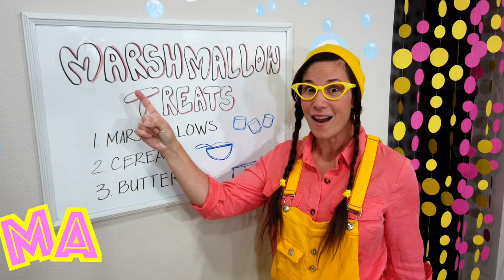Mopsy - Makes Marshmallow Treats - Fun and Safe Learning in the Kitchen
Mopsy is in the kitchen to make a fun treat and learning how to be safe. Basically - Let an adult use the stove because it's HOT HOT HOT. She used 3 ingredients to make the tastiest Marshmallow Treats (or are they Rice Krispie Treats? hmmm...)

Mopsy Learning How a Pizza is made and What it takes to own a Pizza Shop

Amazon Alexa
Just Say “Alexa, play Mopsy’s Storytime!”

music in this episode by audionautix.com Jason Shaw
Mopsy is every little kid’s favorite friend in Pink and Yellow and she loves to Play Learn Grow by exploring the world around us. Kids love to learn and practice their numbers, colors, shapes and spelling and Mopsy is the perfect friend to help them over and over again! Mopsy has a keen eye for what sparks curiosity and exploration in toddlers and pre-schoolers and keeps things super easy and fun to learn while still challenging their developing minds in an educational way. Mopsy also loves going outside into the world to exercise her body by dancing, balancing, hoping, and just getting all that energy out. If your pre-schoolers are still home from their school and you want them to be more motivated to go outside and explore. and get their energy out, then subscribe to Mopsy’s channel for inspirational, educational and fun videos 5-15 minutes long that gets them up and out the door to Play Learn and Grow on their own!